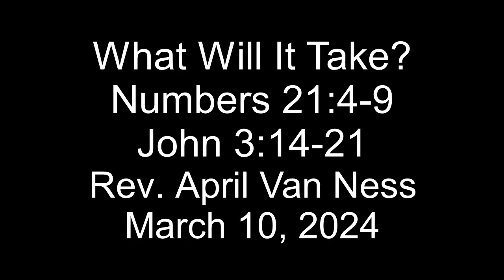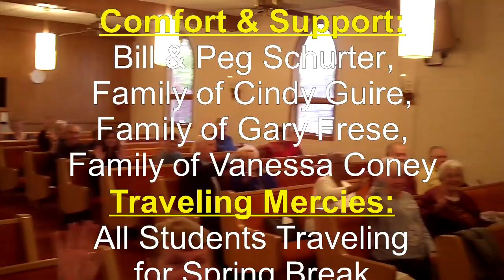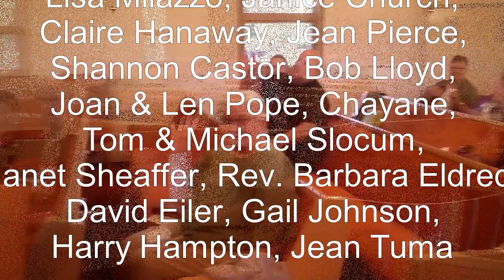24 03 10 What Will It Take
Video from Memorial Baptist Church, Yardville, NJ.  Rev. April Van Ness  speaking
“What Will It Take?”  March 10, 0224
Find Us at   (What3Words address)///aims.flat.palm
58P7+97 Hamilton Township, New Jersey